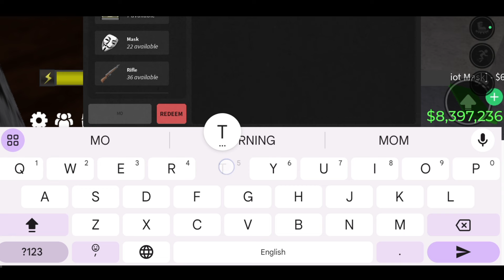*NEW UPDATE* ROBLOX DA HOOD CODES 2024 | DA HOOD CODE